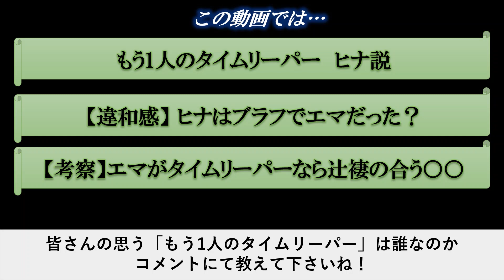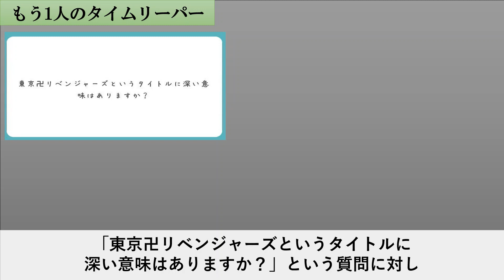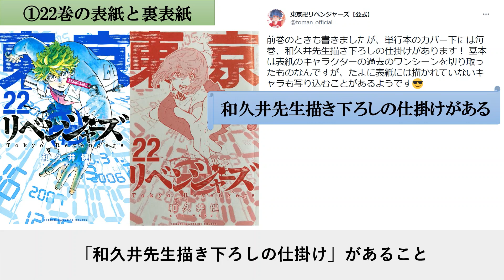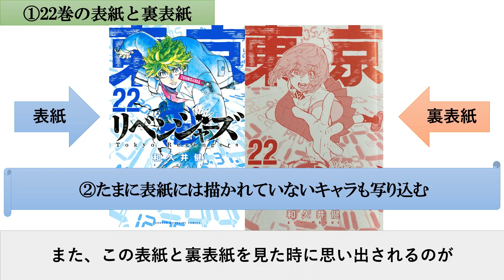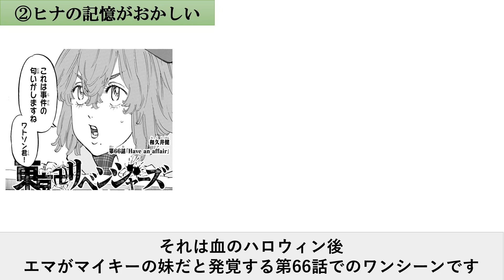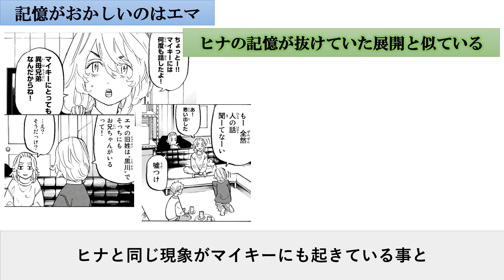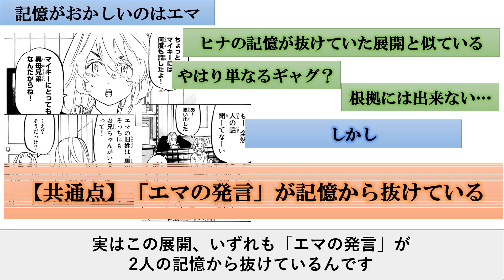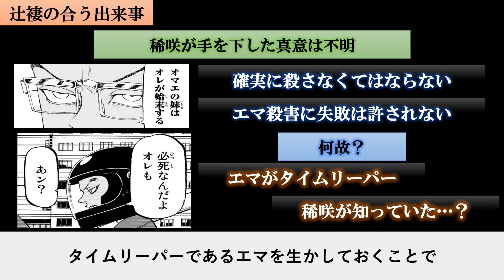【東京卍リベンジャーズ】ヒナはブラフ？もう1人のタイムリーパーはエマ！？とある違和感に注目！【東リベ考察】※ネタバレ注意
今回は東京卍リベンジャーズの【もう1人のタイムリーパー】について考察致します。

公式からも匂わせられている「もう1人のタイムリーパー」の存在。
実はずっとヒナだと思っていた私ですが、
「ヒナはブラフでエマなのでは？」と思う”とある違和感”に気付きましたので

また「エマがタイムリーパーであることで辻褄の合う出来事」についても考察しているので

皆さんは誰がもう1人のタイムリーパーだと思いますか？
コメントにて教えて下さいね！

尚、最新話までのネタバレの内容を含みますのでご注意ください。